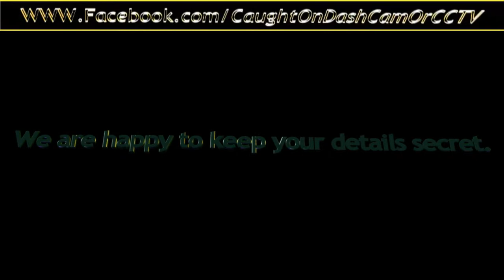Why? Error with editing, the clip ends at 1.26, NOT 5:14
Error with editing, the clip ends at 1.26, NOT 5:14